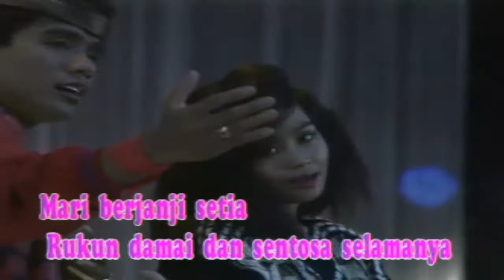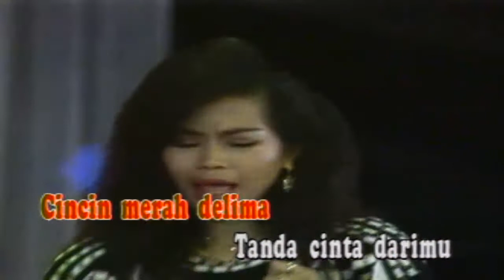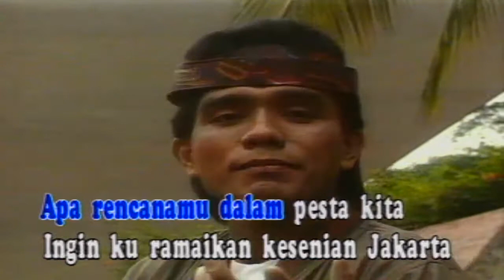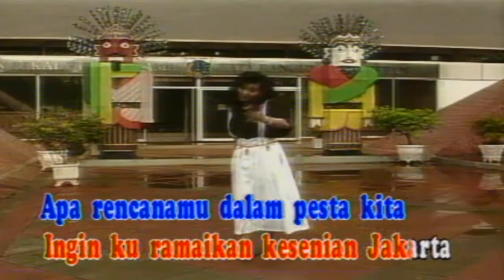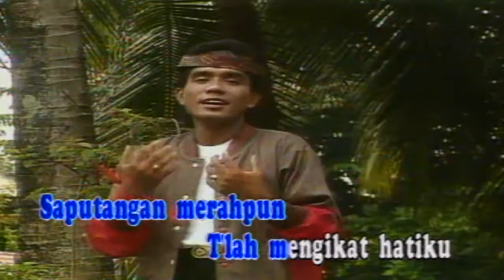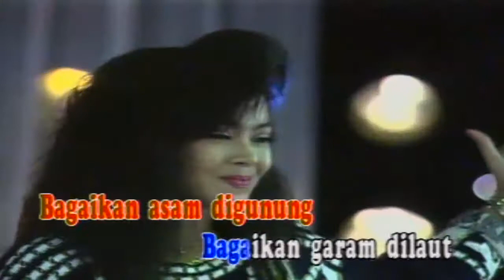Antara Jakarta Madura Ervi Karina / Hasan Madhur